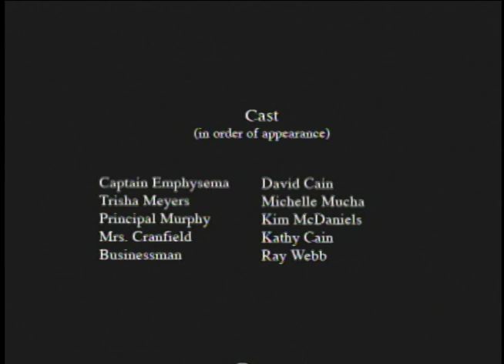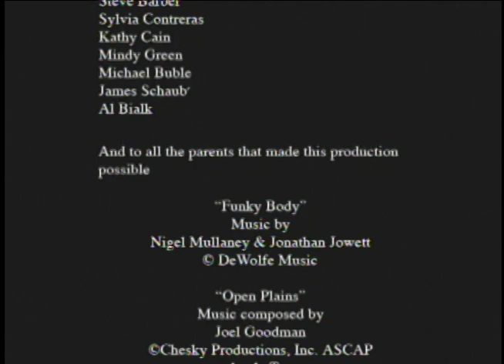Captain Emphysema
With great power comes great responsibility, however Captain Emphysema is not the best super hero.